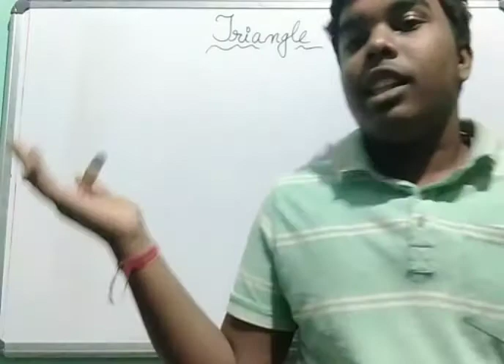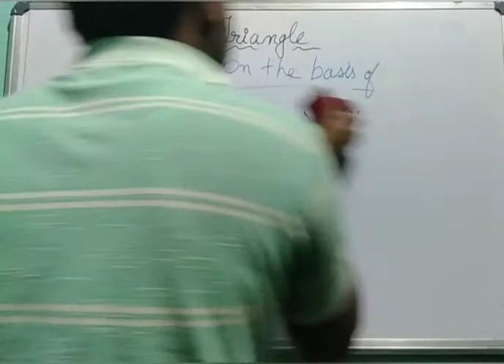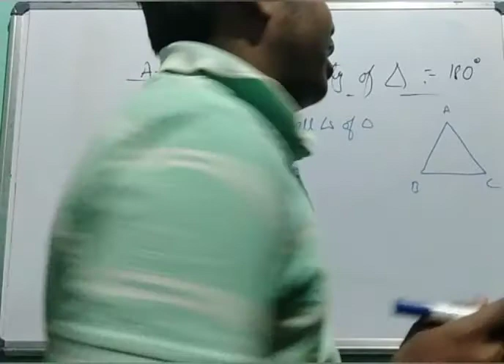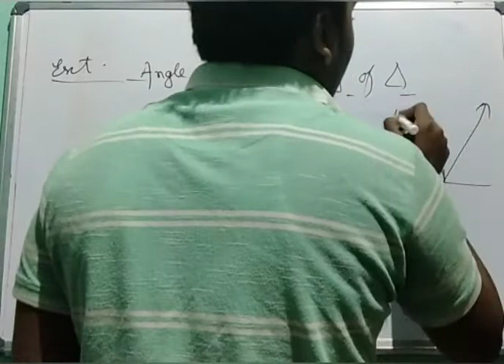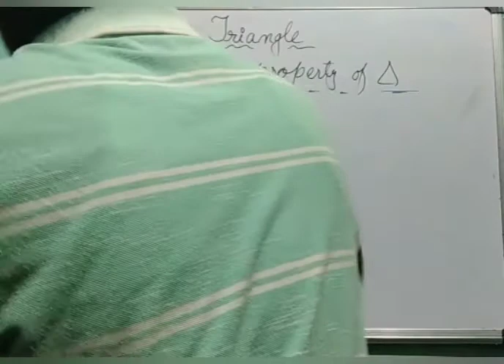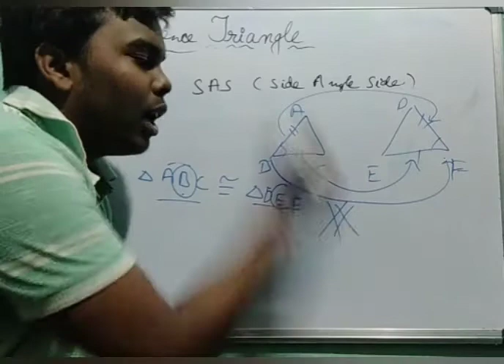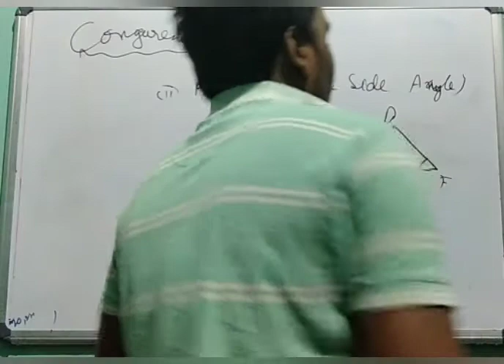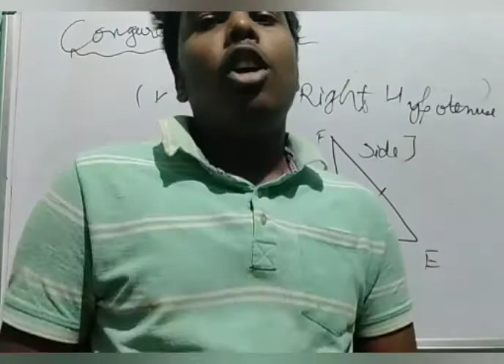CLASS 9 TRIANGLES L-1 | THE BASIC CONCEPT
In this video we had discussed about the different categories of triangles and the proof of sum angle property and exterior angle property of a triangle and also about the methods to show that two triangles are CONGURENT.